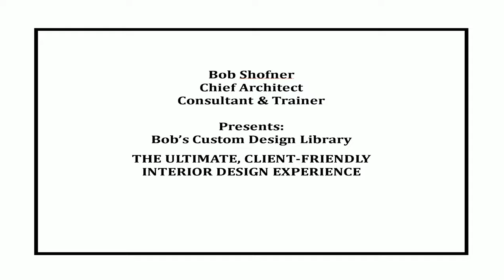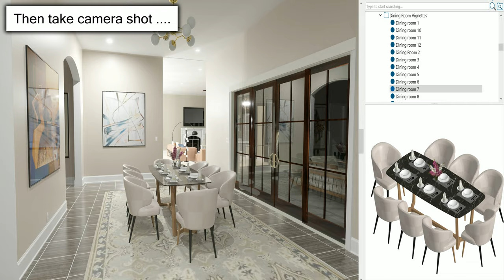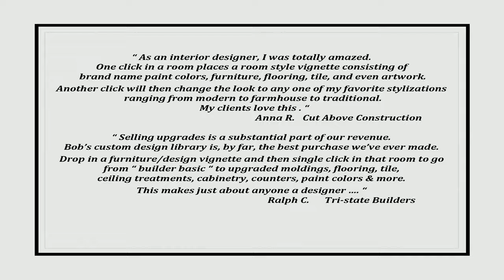Interior library movie